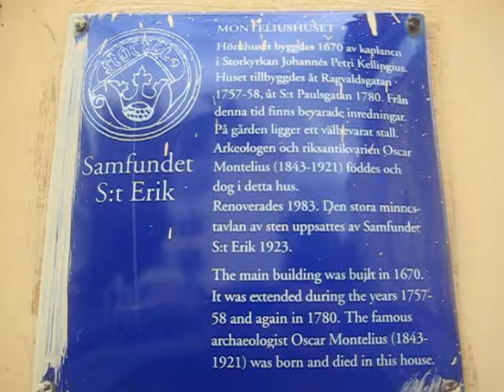montelius huset fakta södermalm